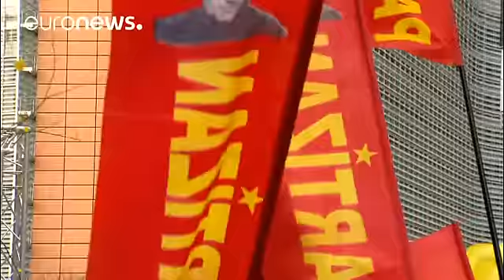واکنش اردوغان به رای گیری پارلمان اروپا درباره توقف مذاکرات با ترکیه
پارلمان اروپا در حالی روز پنجشنبه درباره توقف مذاکرات با ترکیه برای پیوستن این کشور به اتحادیه اروپا رای گیری می کند که رجب طیب اردوغان، رئیس جمهوری ترکیه گفته است که رای اروپا از نظر ما "هیچ ارزشی" ندارد.

وی گفت: « اگر ساکت بمانیم و درباره اتفاق های اخیر چیزی نگوییم (درباره خوش آمد گویی اروپا به گروه های کرد و هواداران گولن چیزی نگوییم)، غرب به این رفتار خود ادامه خواهد داد و با ستمگرانی همراهی می کند که دستشان به خون آلوده است و تمامی منتقدان را نیز دیکتاتور خطاب می کنند.»